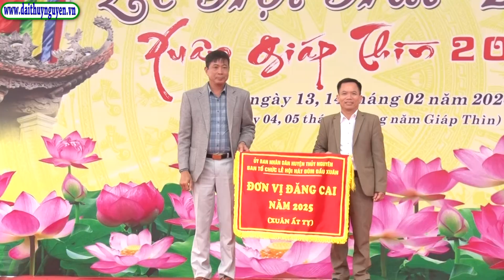Lễ hội hát đúm Xuân Giáp Thìn 2024 tại xã Phả Lễ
radiothuynguyen , 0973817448, xã Phả Lễ, Ông Nguyễn Huy Hoàng, chủ tịch UBND huyện Thuỷ Nguyên, Hát đúm - Di sản văn hoá phi vật thể